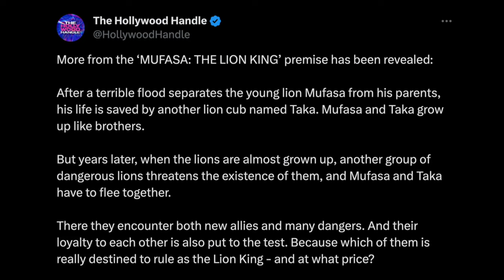Mufasa: The Lion King | New plot details revealing Mufasa and Scar aren't biological brothers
Recently some new plot details about the upcoming Mufasa: The Lion King movie (which is a prequel to 2019 live-action remake of The Lion King) have been revealed.  Watch this video for all of the details!